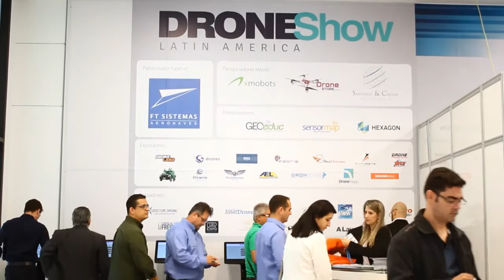DroneShow 2015 | Emerson Zanon Granemann - MundoGEO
Confira uma entrevista exclusiva com Emerson Zanon Granemann diretor da
MundoGEO realizadora do DroneShow 2015, primeira Feira de Drones do Brasil que foi realizada nos dias 28 e 29 de Outubro, em São Paulo (SP)